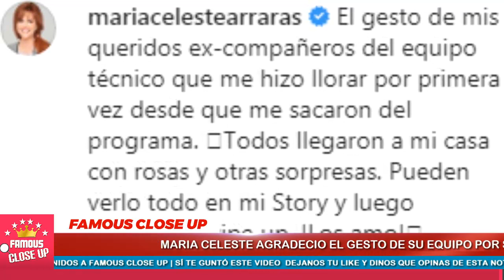💔Maria Celeste 𝗗𝗲𝘀𝗴𝗮𝗿𝗿𝗮𝗱𝗮 𝗱𝗲 𝗦𝗲𝗻𝘁𝗶𝗺𝗶𝗲𝗻𝘁𝗼𝘀 😭 Llora con sus Antiguos Compañeros